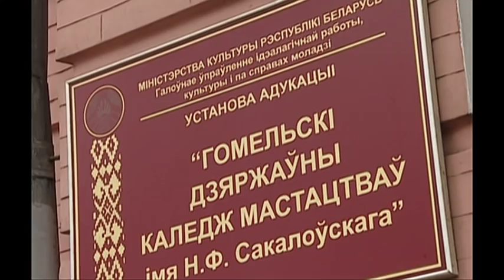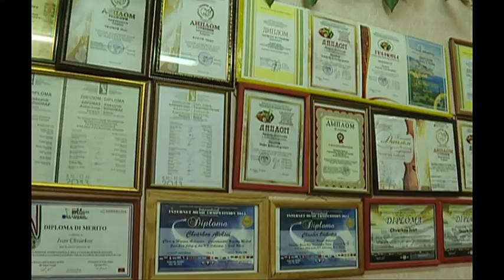"Диалог" 31.10.2018 Татьяна Пузыренко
Директор Гомельского государственного колледжа имени Соколовского